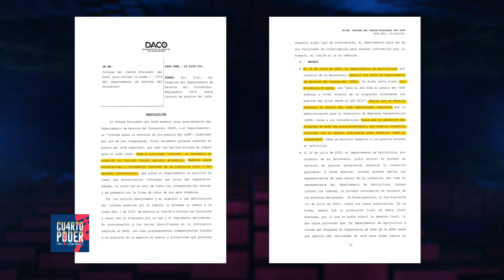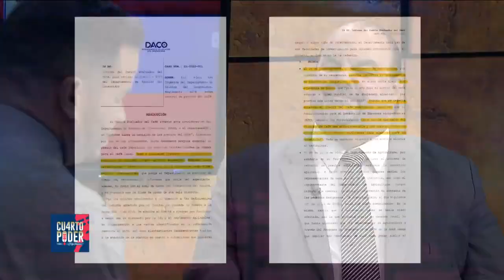Se proponen aumentos en el precio del café en Puerto Rico, ¿Por qué? | Cuarto Poder | WapaTV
El departamento de Agricultura quiere aumentar el precio del café en un 40% aunque el precio baja en el resto del mundo. El secretario de Agricultura, Ramón González Beiró, explica que existe dos precios, el que se produce localmente y el exportado. Mira aquí toda su intervención y su respuesta ante la problemática.

WapaTV